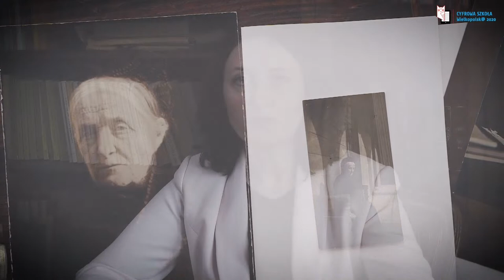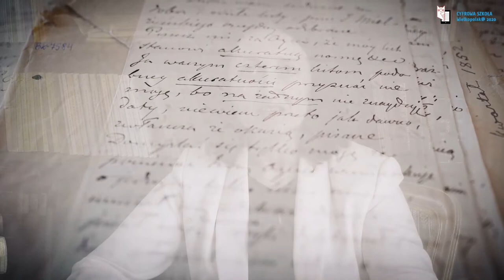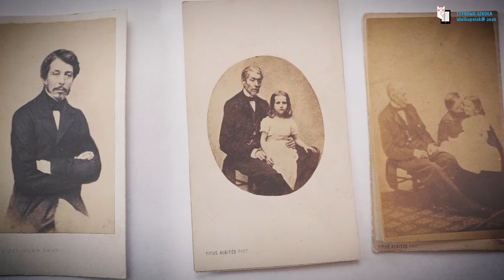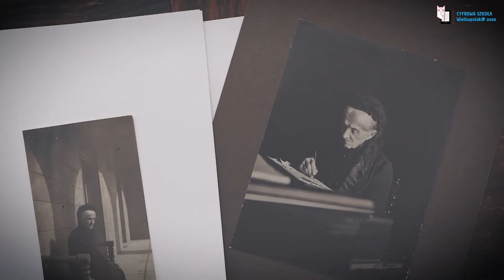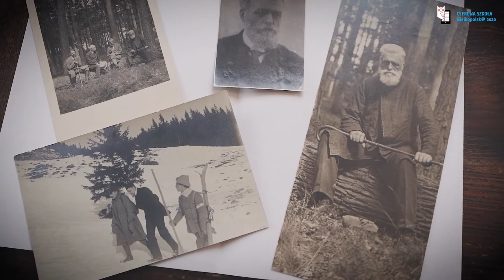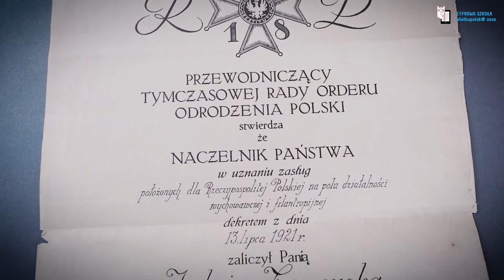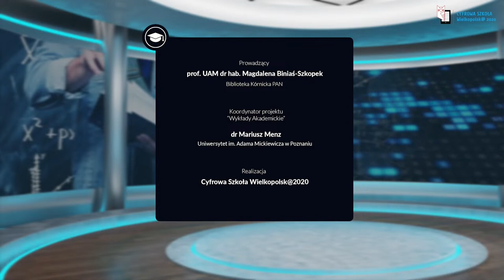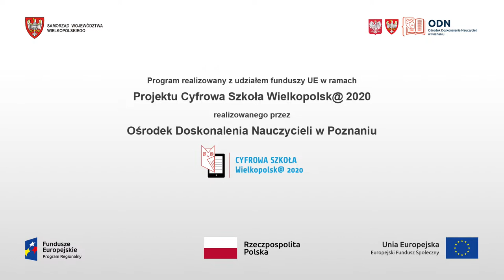Tropem Jadwigi Zamoyskiej po Zamku w Kórniku | Prof. Magdalena Biniaś-Szkopek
Bohaterką wykładu będzie Jadwiga z Działyńskich Zamoyska, zwana Generałową, którą Sejm RP ogłosił patronką roku 2023. Wykład zatytułowany Tropem Jadwigi Zamoyskiej po Zamku w Kórniku wygłosi prof. Magdalena Biniaś-Szkopek z Wydziału Historii UAM. Podczas wykładu dowiemy się m.in.:
- jak mieszkała Jadwiga Zamoyska w Kórniku?
- czy małżeństwo z bratem jej mamy było szczęśliwe?
- jakie były zasługi Generałowej?

Prof. Magdalena Biniaś-Szkopek – historyczka zatrudniona na Wydziale Historii UAM oraz w Bibliotece Kórnickiej PAN.  Badaczka dziejów późnośredniowiecznej Polski, archiwistka i popularyzatorka wiedzy. Współwydawczyni wspomnień Jadwigi Zamoyskiej.

Podziękowania dla dr Edyty Bątkiewicz-Szymanowskiej i Mikołaja Potockiego za przygotowanie materiałów wizualnych do wykładu oraz dla Biblioteki Kórnickiej PAN za udostępnienie wnętrz Zamku.